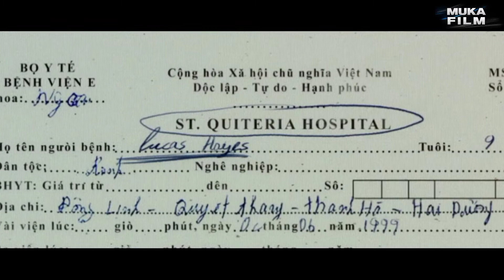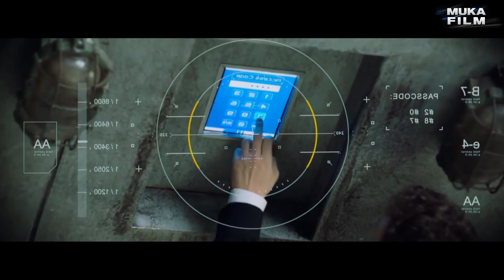CANTIK NAMUN MENGERIKAN ⁉️ SEJAK KECIL DILATIH JADI PEMBUNUH BAYARAN TERBAIK DUNIA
Film The Protege mengisahkan tentang aksi balas dendam seorang pembunuh bayaran bernama Anna
atas kematian temanya yang dibunuh oleh komplotan mafia sadis.

Pemeran :
Maggie Q
Samuel L Jackson
Michael Keaton

-Jika ia Jomblo semoga cepat dapat jodoh
-Jika ia Duda semoga cepat dapat janda dan
-Jika ia Janda semoga cepat dapat duda.
Terima Kasih
 (  Si Joni )

Alur cerita film action, rekap film action, Alur Cerita Film laga , Rekap Film laga, Alur cerita film The Protege , Film Pembunuh Bayaran lawan mafia , Film sejak kecil dilatih jadi pembunuh bayaran , film gadis mafia ,
Film aksi balas dendam gadis pada mafia sadis ,
Film action terbaru , film action terbaik , Film laga terbaik ,Film laga terbaru , Film action Hollywood , film action terlaris , film action seru , film laga seru